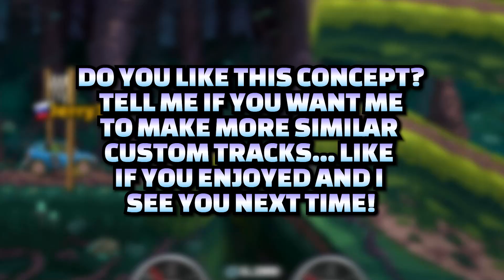🤩HCR2 Maze Map! Can You Beat it?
Today I made a maze map in HCR2 with map maker... can you finish the map?
🔘I reached 110209m in Desert Valley. (CC-EV maxed parts challenge)
🔘My discord tag Jerry 11 #9149
🔘Team: Jerry YT
Hill climb racing 2 time trial
Hill climb racing 2 rally car
Hill climb racing 2 legendary chest
Legendary part
Mobile game
Gameplay
Legendary gameplay
Racing
Racing game
Hill climber
Jeep mk2
Scooter
Bus
Dune buggy
Rotator
Monster truck
Chopper
Monowheel
Super diesel
Snowmobile
Motocross
Formula
Supercar
Superbike
Mobile game gameplay
Overpowered gameplay
Jerry 11
Jerry 11 hill climb racing 2
Jerry 11 desert valley
Countryside
Forest
City
Mountain
Rustbucket reef
Winter
Backwater bog
Mines
Desert valley
Beach
Racer glacier
Patchwork plant
Moon
Sky rock outpost
Hard city
Hard forest
Hard winter
Forest trials
Raging winter
Intense city
Hill climb racing 2 adventure
Hill climb racing 2 gems
Hill climb racing 2 spending spree
Hill climb racing 2 chest opening